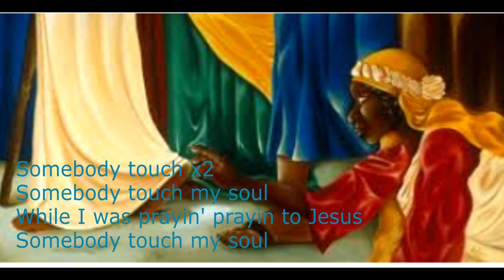Somebody touched me